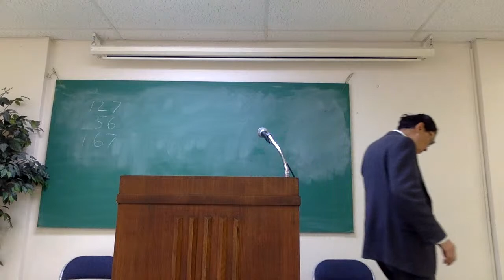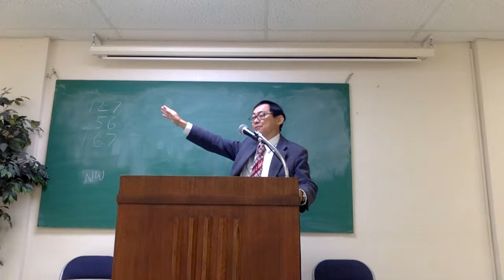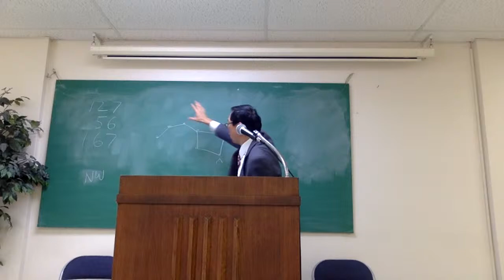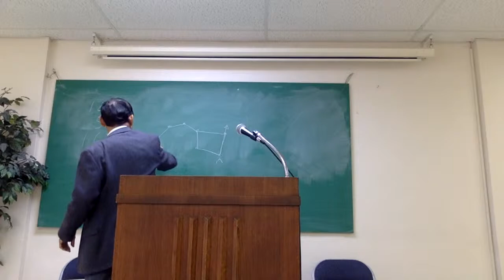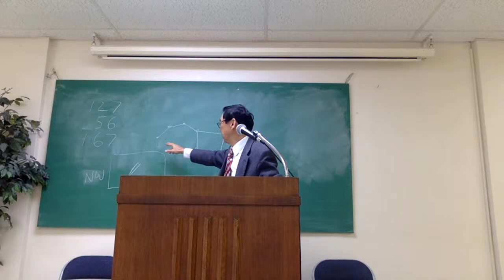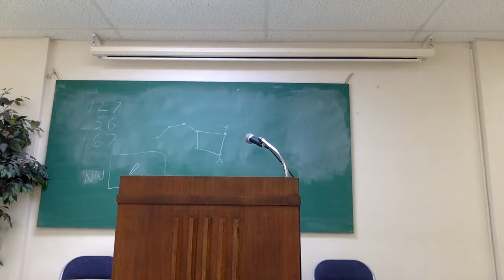CBC Sunday Service 7/19/20 - Second Half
CBC Sunday Service from July 19, 2020, featuring message by Nathan Pan